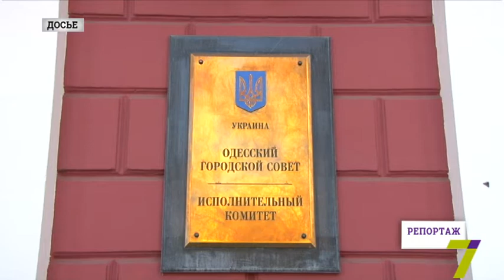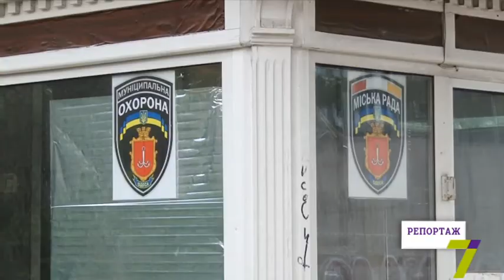Репортаж: "зеленые человечки" под офисом 7 канала